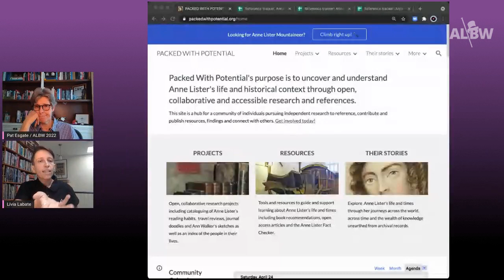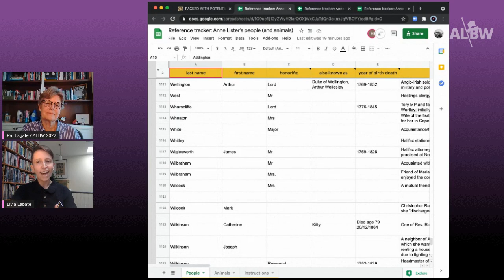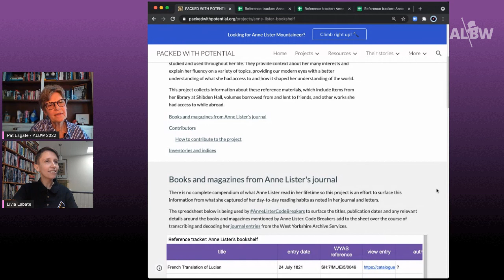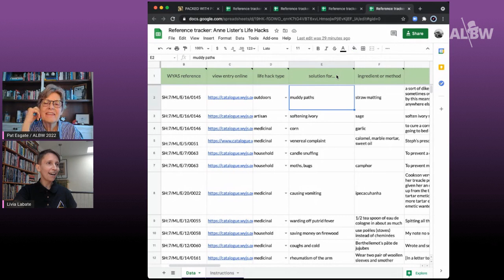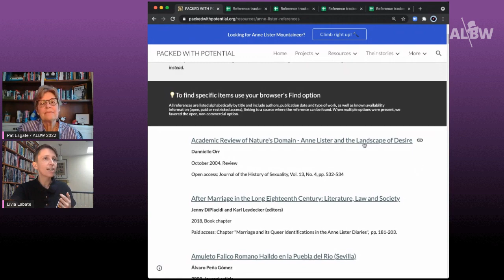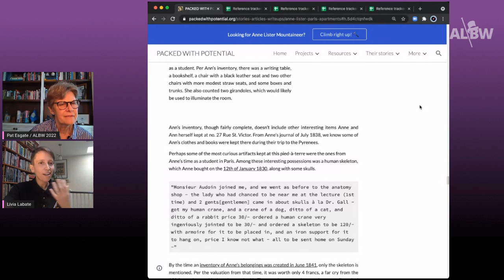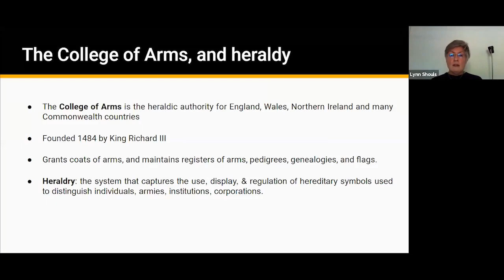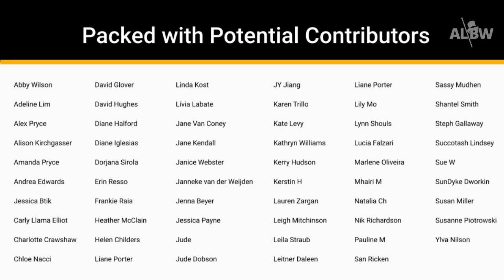Packed with Potential ft. Lívia Labate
What’s better than knowing about Anne Lister? Knowing MORE about Anne Lister! Join us as we talk about the efforts of this tireless group of Anne (and Ann!) researchers, and where they are headed, next.